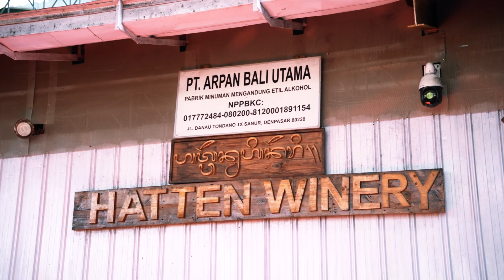Ezzy Wine Pairing Class 2023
Sip, Savor and Learn! We have our Bar and Mixology students visiting one of the most popular winery in Bali. From understanding the origins to unlocking the nuances of each varietal, our classes are a passport to the world of fine wines.

These students are having the day to immerse themselves in the art of pairing, where sauces meet symphony and proteins dance with perfection. In this session they are also learning about the secrets behind matching the right wine with the flavors on their plates!